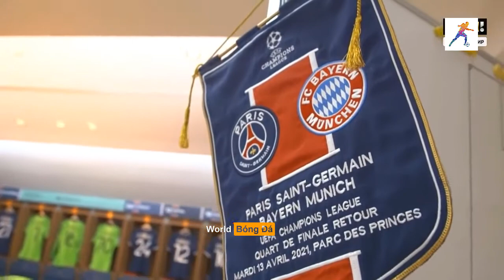Neymar Jr 2021 ● Neymagic Skills & Goals | HD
Neymar Jr 2021 ● Kỹ năng Neymagic, Bàn thắng & Hỗ trợ | HD
🔔 Bật thông báo để bạn không bỏ lỡ video tải lên.

It will show you
Neymar jr - magic dribbling skills 2020/21
Neymar skills 2019
Neymar skills 2020
Neymar king of dribbling
Neymar jr 2020 dribbling skills
Neymar 2021
Neymar jr 2020 lalala
Neymar amazing skills
Neymar Jr 2021 ● Neymagic Skills & Goals
⚡ WORLD BÓNG ĐÁ 🤙